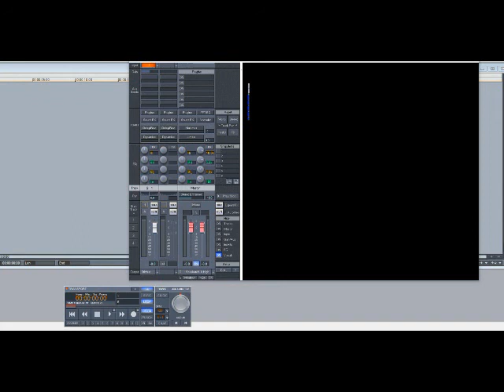Rodney O & Joe Cooley – Humps For The Boulevard (Slowed Down)